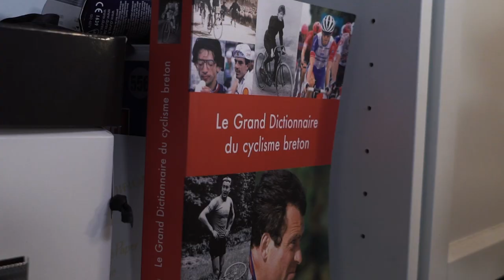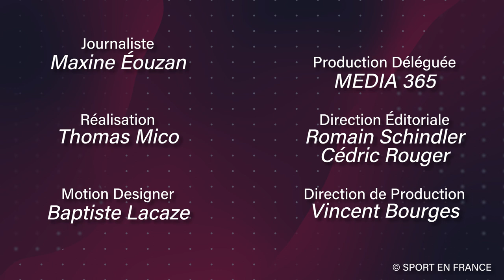🚴🏻‍♂️ Maxine rencontre le PHÉNOMÈNE Alexandre Léauté ! LA révélation des derniers Jeux Para ! 🚴🏻‍♂️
Maxine se rend à Bretagne à la rencontre d'Alexandre Léauté para cycliste, multiple champion du monde et champion paralympique.